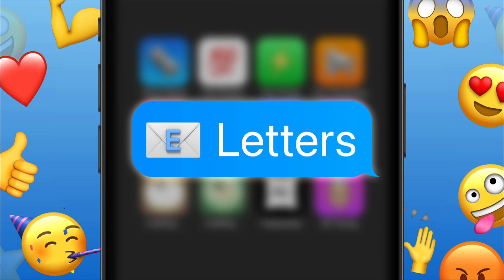The Only Thing Jesus Ever Built | Pastor Ed Young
In this clip I talk the only thing that Jesus ever built "The Church."